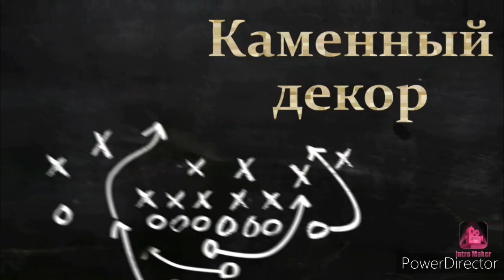Имитация камня. Тонкости формирования Колонны.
Формирование надёжного угла, перевязка камней, декор.